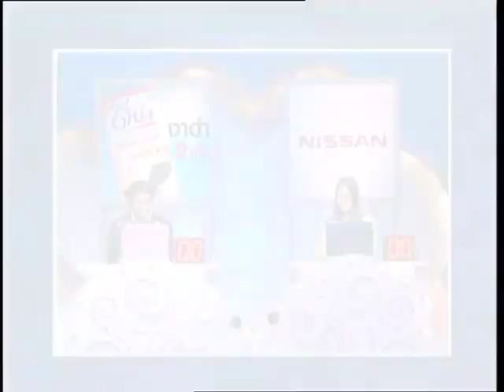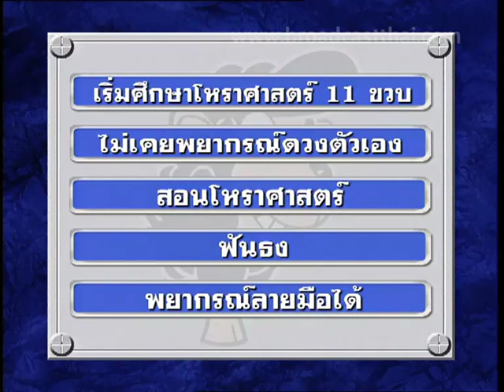รายการ แกะดำ EP.76 [1/3]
ติดตาม รายการ แกะดำ  : ทุกเสาร์ เวลา 10.00 น. ทาง YouTube Channel: broadcastthai
แขกรับเชิญ : อ้น ศรีพรรณ,ตั๊ก บริบูรณ์

ออกอากาศครั้งแรก : วันที่ 20 ธันวาคม 2551 ทางช่อง 3